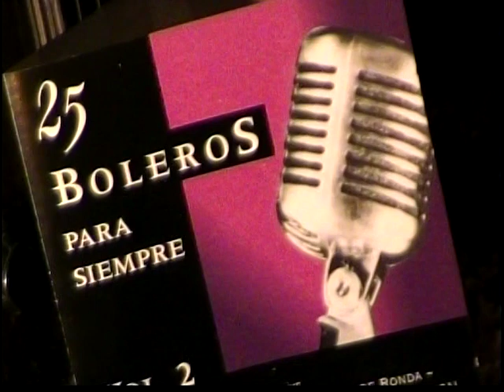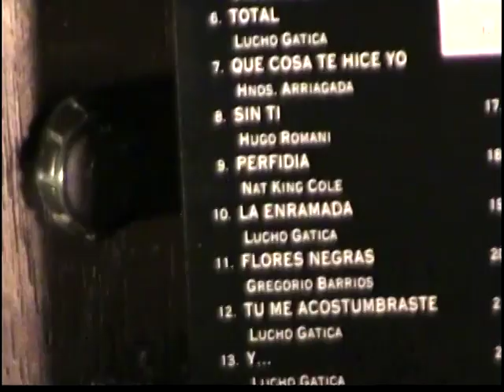Vete De Mi - Altemar Dutra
Con... Altemar Dutra... "Vete De Mi"